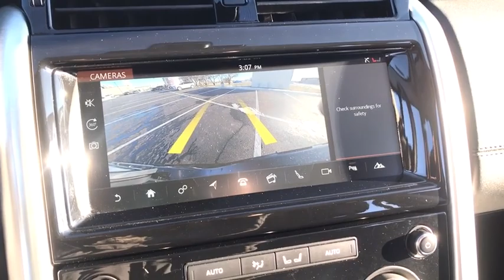2017 Land Rover Discovery Naperville, Aurora, Bolingbrook, Geneva, Wheaton, IL JP3791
Santorini Black Metallic Used 2017 Land Rover Discovery available in Naperville, Illinois at  Jaguar of Naperville. Servicing the Aurora, Bolingbrook, Geneva,  Wheaton, IL area.

1559 W. Ogden Ave

Land Rover Approved Certified! br2017 Land Rover Discovery HSE Edition   brOnly 25932 Approved Certified Miles brExterior Colorway Finished in Santorini Black Metallic   brEbony Premium Leather Seating and Ebony Interior Trim brRare 6 Year Land Rover Approved Warranty Through 06/19/2023 or 100000 Miles brCarFax One Owner brMeticulous Land Rover Maintenance History brExcellent Condition Inside and Out brOriginal New Car MSRP $68143 brbrFull Service Land Rover CPO Maintenance Performed brbrThis gorgeous 2017 Land Rover Discovery is appointed with the finest convenience driver assistance performance and infotainment features and options including: brSeven Seat Package $2150 Original MSRP brClimate Comfort Package $1250 Original MSRP brVision Assist Package $1000 Original MSRP brWindsor Leather Seating Package $1220 Original MSRP  brRemote Intelligent Seat Fold Package $1070 Original MSRP brDrive Package  $550 Original MSRP brInControl Touch Pro Navigation brInControl APPs with Remote Start br16 Way Heated Front Seating brHeated Rear Seating brHeated Steering Wheel brBlind Spot Monitor brReverse Traffic Detection brDriver Condition Monitor brSurround Camera System brPanoramic Moon Roof brFront and Rear Comfort Climate Control brbrIconic design timeless elegance unrivaled capability and dominant performance. Once you feel the magnetic attraction and first-class travel experience of the Discovery you will understand why Land Rover produces the finest luxury all terrain vehicles in the world. br brLAND ROVER. ABOVE AND BEYOND brbrEvery Land Rover Approved Certified Vehicle Includes: brUp 5 Years 100000 miles Limited Warranty Coverage br24/7 Roadside AssistancebrComprehensive 165 Multipoint Inspection and Road Test Assessment brReconditioned by Land Rover Factory Trained Technicians using only Land Rover Genuine PartsbrCarFax Vehicle History Report  brNo Deductible Fully Transferable Limited Warranty  brbrLand Rover of Naperville is committed to offering you an honest transparent straightforward and pleasurable luxury car buying experience. What does that mean? brLand Rover Special Certified APR Rates brTransparent True Car Pricing brFlexible Payment Choices and Options brAbility to Shop and Test Drive from Home or Work brOnline Trade In Evaluations brConsulting. Not Selling! brFriendly and Professional Staff brOnline Buying in 5 Easy Steps with Patrick Direct brCall us at to learn more brbrAs part of the Patrick Family you will receive The Patrick Promise! Exclusive Member Benefits and a First Class Ownership Experience that include: brLifetime Encore Delivery Training on your New Land Rover  brComplimentary 1 Year of Tire Wheel Dent Ding and Windshield Coverage brPatrick Direct Pick Up and Delivery Concierge brService Parts and Accessory Discounts brFactory Trained Advisors and Technicians for all your service needs brPatrick Exchange Program! Easily Upgrade Trade or Sell your current Vehicle back to us brbrVisit LandRoverofNaperville.com and read more about our commitment to you. Its a Patrick Thing! brbrTaking care of you every day Thats the Patrick Promise brbrOriginal in-Service date is the earlier of new-vehicle retail sales or in-use date as reported to or by Jaguar Land Rover of North America LLC. See your Land Rover of Naperville client advisor for more details or call brbrWe go above and beyond to be as accurate as possible with our listings and descriptions. We do ask that you verify equipment condition mileage and pricing with our representatives prior to purchasing brbrPricing is subject to change without notice